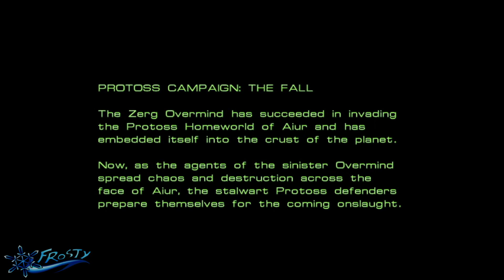Frosty's Let's Plays: StarCraft - Mission I - First Strike (No Commentary Run)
If only I anticipated that Zerg attack that destroyed my Probe, this could have been a perfect clear.

Anyways, here's the first mission of the Protoss Campaign.
[MISSION I: FIRST STRIKE]
- Meet Fenix at Antioch
- Destroy the Zerg Base
- Fenix must survive

You start off with six zealots and two dragoons, the path to Antioch is already revealed from the get-go but there are many Zerglings and Hydralisks lying in waiting along the way. Bait them out and kill them.

Once you've reach Antioch, you gain control of the base and the hero unit, Fenix. Start making probes, get an extra pylon and build up your economy. You might want to build some photon cannons for defense. Supplement those cannons with Zealots for ground enemies and Dragoons for airborne units. The Zerg in this mission will attack usually with Zerglings and Hydralisks but they're not afraid to do Overlord drops or send Mutalisks over the walls of your base.

There are two expansions you can consider - one in the northeast, this has a vespene geyser and another one that's north of you which is below the Zerg base. I took the latter because lining it up with some cannons and dragoons denies the Zerg of their Overlord drop shenanigans.

For an attacking force, set up a second gateway (assuming you have powered up the unpowered one) and a Cybernetics Core. Upgrade your units with upgrades from the Forge and upgrade Singularity Charge. Have a least two squads of Dragoons and Zealots to attack the Zerg base that's directly north of you. Don't be afraid to use Fenix in combat because he hits hard and can take hits; just don't get him killed though. The mission ends when the Zerg base is destroyed.